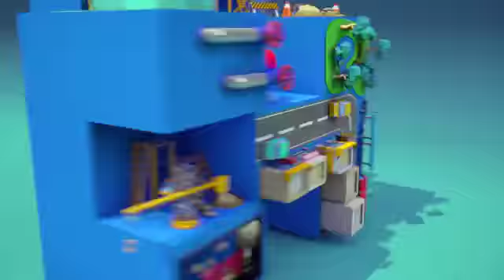蕭敬騰慘被爆買長高貼布 挺FNO耍帥破功 | 蘋果時尚 | 台灣蘋果日報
「2018台北時裝周VOGUE全球購物夜」（FNO）今邁入第二天，繼昨晚由天后蔡依林擔鋼Key Star，今換天王「老蕭」蕭敬騰接棒，他在活動前接受訪問時穿上香奈兒（CHANEL）服裝，不斷保持「時尚態度」耍帥，還一度拔下眼鏡往沙發帥氣一丟，但一切都在被助理爆料曾上網買「長高貼布」後崩毀，他直接跌倒在地說不出話，最後擠出辯解：「他廣告台詞真的寫得很好。」